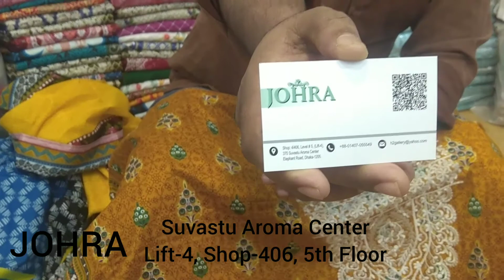Pakistani Embroidered Lawn Kota Dupatta Three Piece / Johra Pakistani Wholesaler /Johra Bangladesh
JOHRA BANGLADESH

Asslamualaikum,

Welcome to "JOHRA BANGLADESH" official YouTube Channal. "JOHRA BANGLADESH" Channel share about all kinds Shopping  Video & Blog . We given video about Pakistani unstitched Brands, Boutiques and Bridal collection, Indian and Bangladeshi too.